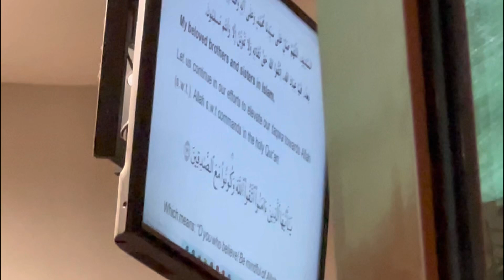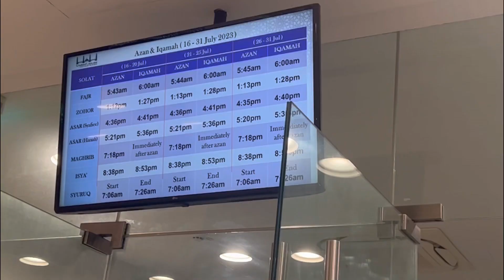Friday Namaj In Singapore | Singapore vlog | Tube Plus Day-1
So guys heare we presenting to you Friday Namaj In Singapore | Singapore vlog | Tube Plus

Zisan Rahaman -

Cj Aslam hossain -

Alamin Dewan -

☮️ we had used the I phone 13 pro max as a camera and DJI Osmo 3 gimbal for stabilisation, and that’s all !

TubePlus Vlog

Watch our more videos on YouTube 🎥🎦